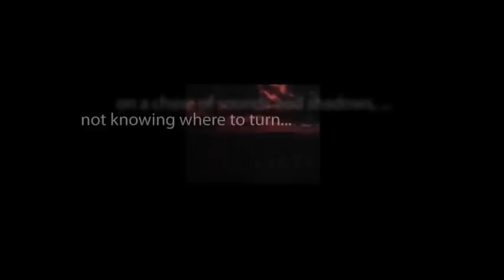CBS Radio Mystery Theater "Kill Now -- Pay Later" hosted by E.G. Marshall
To stop her son from marrying a poor woman, a controlling mother threatens to disinherit him.